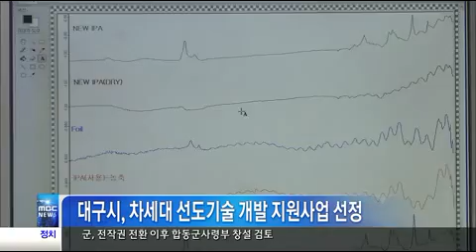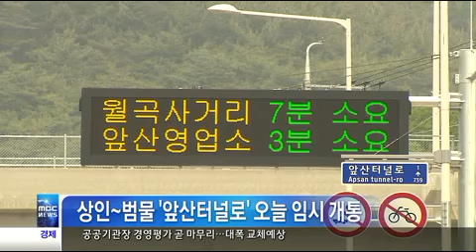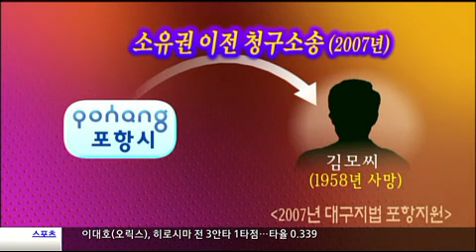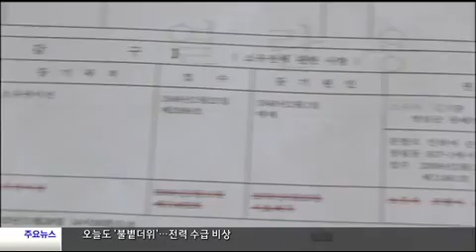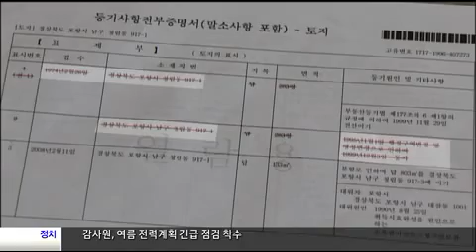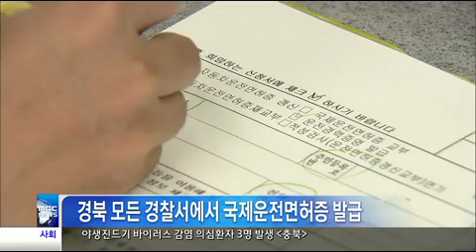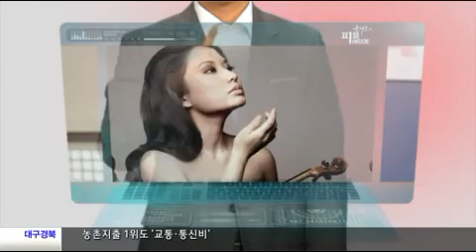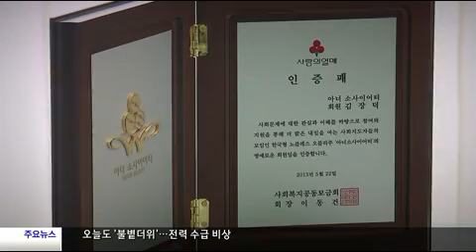2013.06.03 (월) 대구MBC 뉴스투데이